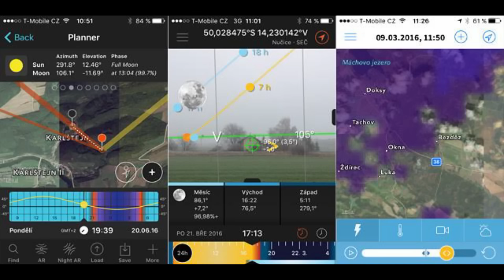Upoutávka na kurz Aplikace pro plánování krajinářské fotografie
Aplikace pro plánování krajinářské fotografie

Jakkoliv se může zdát, že krajinářská fotografie je především výsledkem namíchání ingrediencí, z nichž téměř bez našeho přičinění tvoří sama příroda, ve skutečnosti máme poměrně dost možností, jak se přičinit o co nejlepší výsledky. Když dorazíme na vybrané místo, můžeme samozřejmě zvolit kompozici a expoziční parametry, ale o mnoho více už zde neovlivníme. O to důležitější je fáze, která focení předchází – tedy příprava. V našem kurzu si ukážeme, jak se s pomocí několik webových a především mobilních aplikací můžeme připravit na samotné fotografování. Hlavním tématem budou způsoby plánování záběrů podle pozice Slunce, Měsíce či Mléčné dráhy, povíme si i něco o průzkumu terénu a o předpovědi počasí. Zabrousíme také obecněji do problematiky hledání zajímavých míst k fotografování. Kurz je určen pro všechny fotografy, kteří by rádi do své krajinářské tvorby vnesli trochu předvídatelnosti, a pomůže vám s focením na místech, která nemůžete dopředu navštívit.